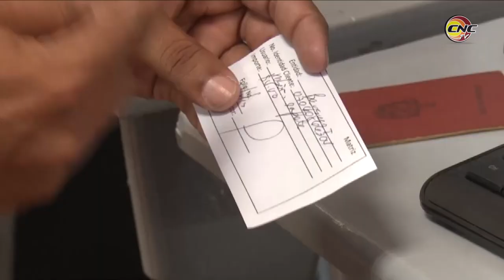Con nuevos servicios a la sociedad llega a su aniversario 32 Joven Club de Computación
Con el propósito de acercar la informatización a la sociedad, nacieron por idea de nuestro Comandante en Jefe Fidel Castro, hace 32 años los Joven Club de Computación y Electrónica. En Granma 40 instalaciones de este tipo brindan diversos servicios a la población.